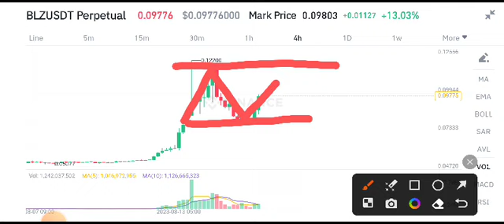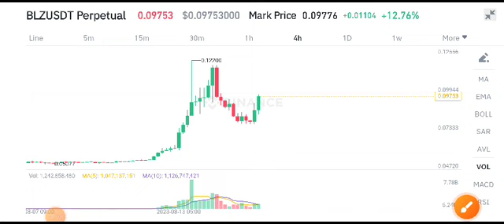BLZ Coin Price Prediction! BLZ News Today